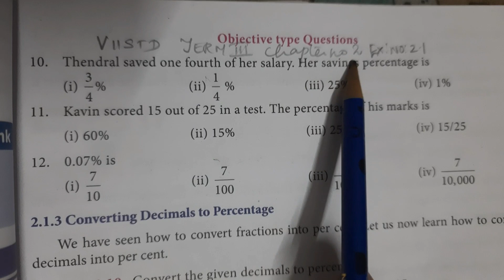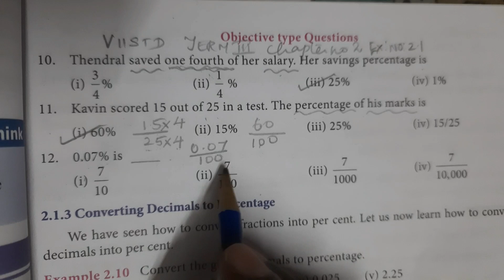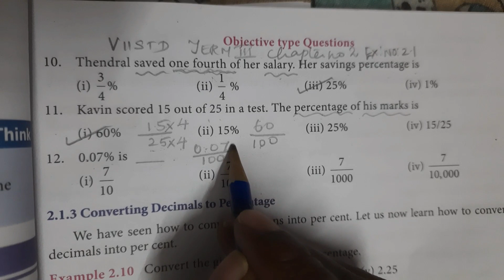7th std | Term 3 | Percentage and simple interest | Exercise 2.1 | Objective type question